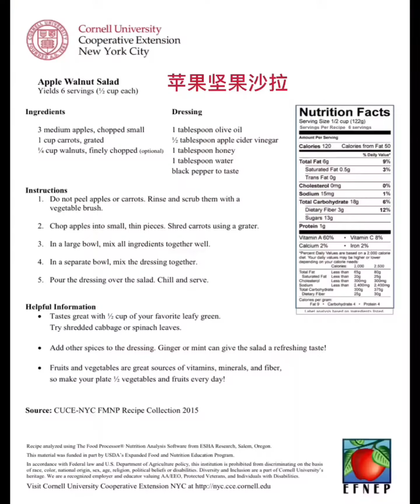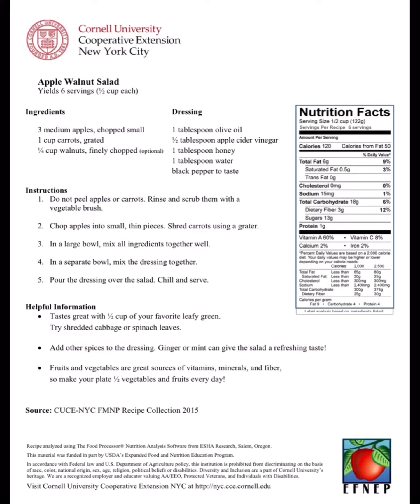Apple Walnut Salad - in Chinese Mandarin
A quick and tasty salad with grated carrots, green apple, chopped almonds and home-made dressing. Subtitles in Chinese Mandarin.